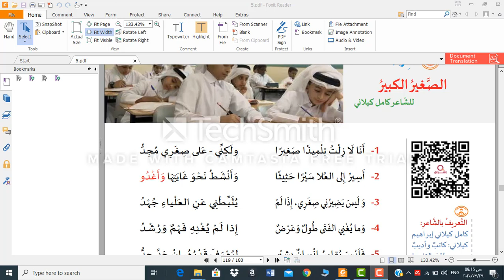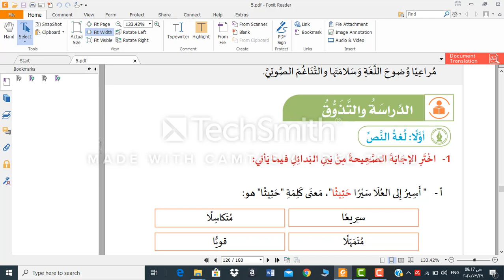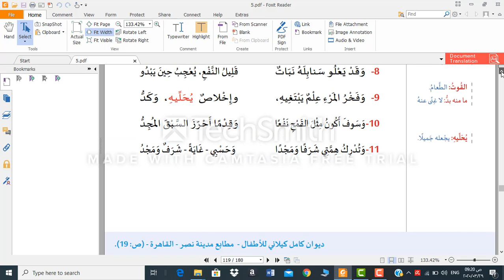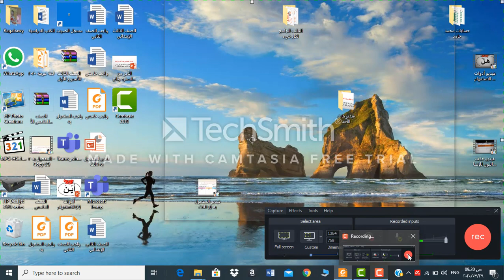الصف الخامس - اللغة العربية - قصيدة الصغير الكبير